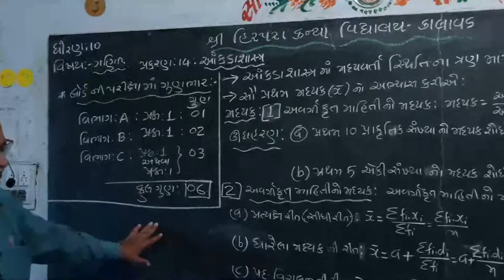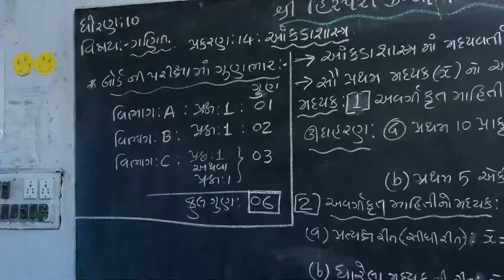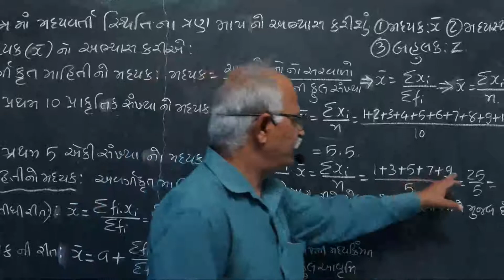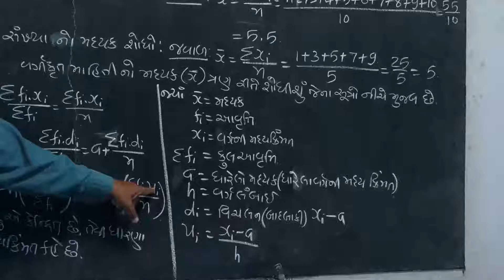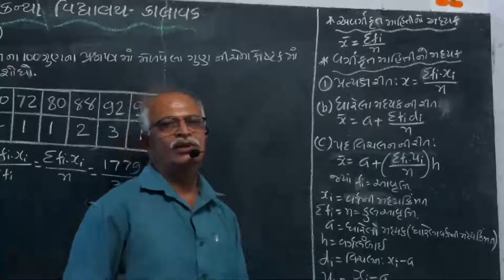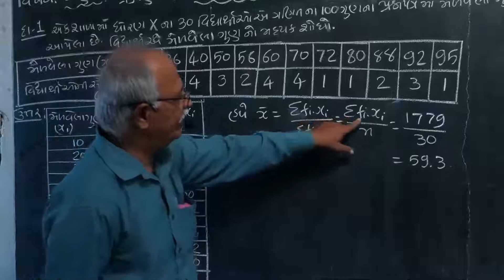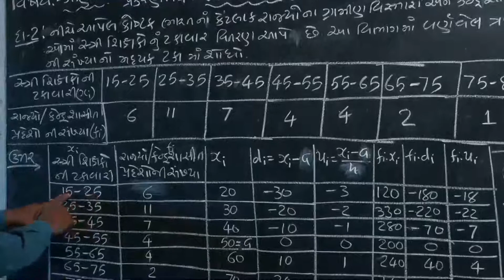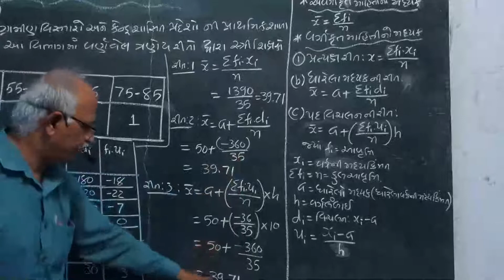Std 10||Maths||Ch14||Lec1|| D. R. Bhatt